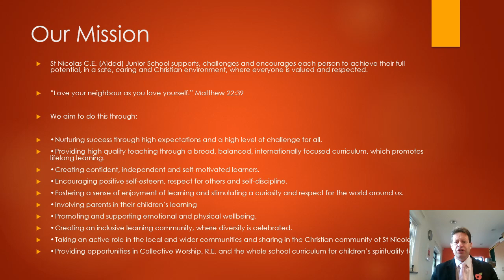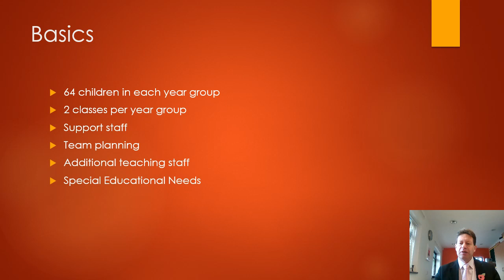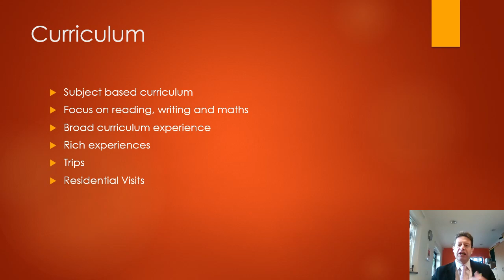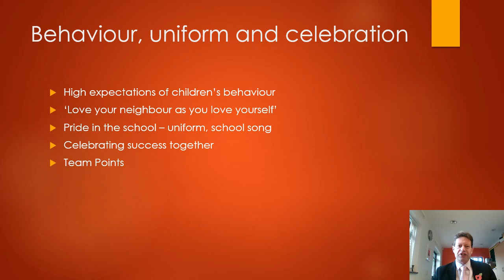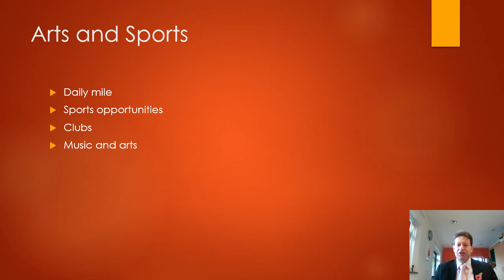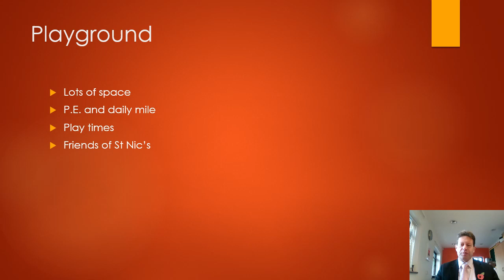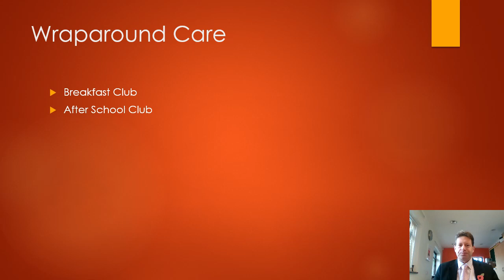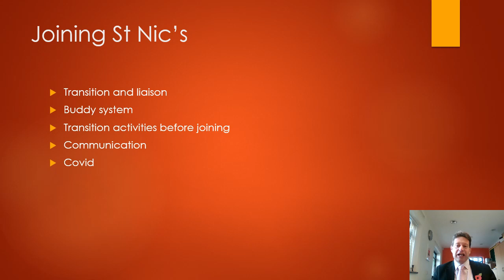Introduction and Virtual Tour